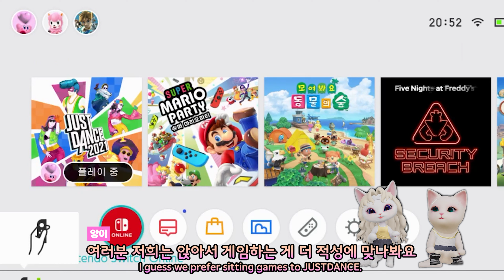저스트댄스 하다가 현타 옴💦😂 Idolcat were hit with reality [저스트댄스 4화]